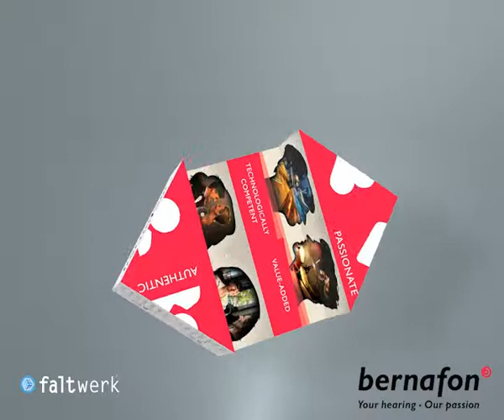Faltwürfel - Der Original faltwerk Magic Crystal Bernafon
Der original faltwerk Magic Cube® Faltwürfel bringt eine zusätzliche Dimension in Ihre Botschaft: den Haptik-Effekt. Dieser einzigartige Wirkverstärker nutzt mehrere wahrnehmungspsychologische Mechanismen, um Aufmerksamkeit und Wertschätzung beim Empfänger zu schaffen. Das ist der Wahrnehmungsturbo für Ihre Kampagne und Verkaufsförderung. Wissenschaftlich bewiesen und praktisch bestätigt.

Der Würfel wirkt als Mailingverstärker, Tischkalender, Imagebroschüre, haptische Verkaufshilfe, Einladung für Events oder Messen.

Touchmore GmbH ist eine der führenden Agenturen im Bereich Vertriebskommunikation für Banken und Versicherungen.